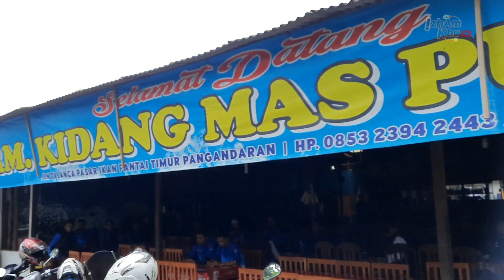Bersama Kita Ceria | Touring SUP Citanduy Hilir| Pananjung Beach | Pangandaran